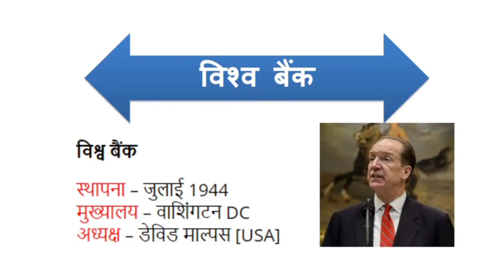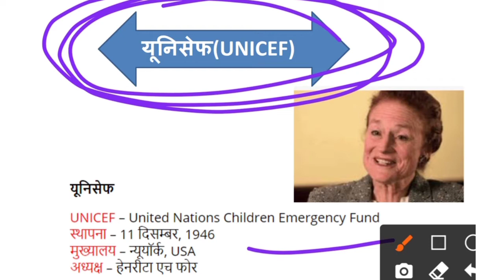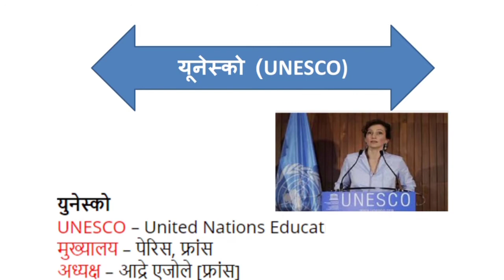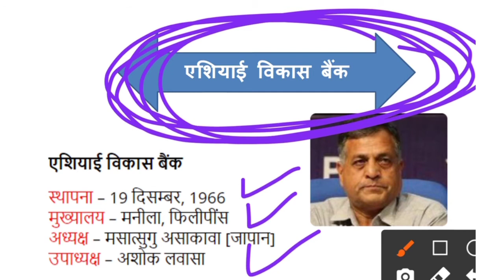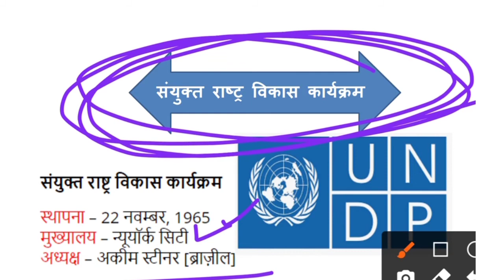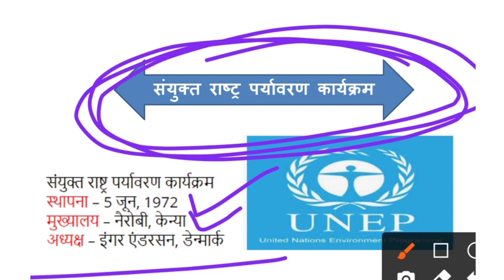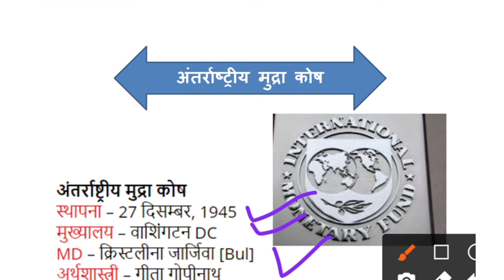प्रमुख अंतर्राष्ट्रीय संगठन और उनके मुख्यालय 2021|worldOrganistation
Releted keybords:

प्रमुख अंतरराष्ट्रीय संस्था
प्रमुखअंतरराष्ट्रीय सम्मेलन
प्रमुख आतंकवादी संगठन
प्रमुख अंतरराष्ट्रीय संगठन
प्रमुख संगठन और उनके अध्यक्ष
प्रमुख संगठन

bharat ke pramukh tyohar
bharat ke pramukh shodh sansthan
bharat ke pramukh paryatan sthal bharat ke pramukh nritya
bharat ke pramukh bandargah bharat ke pramukh bandh
bharat ke pramukh mandir
bharat ke pramuk
भारत के प्रमुख दर्र
मध्यप्रदेश_के_प्रमुख नेशनल
भारत के प्रमुख बांध
भारत के प्रमुख जलप्रपात
राजस्थान के प्रमुख राजवंश
bhart ke rajyo ke nam
bhart ke pardhan mantri
bhart ke vaysray
bhart ke manchitr
bhart ke bare me
bharat ki beti

organisation
organisational behaviour
organisation of data class 11 organisational structure organisation and their headquarters
organisation hacks
organisation of commerce and management 11th chapter 1 organisational behaviour in hindi organisational development organisational culture
pramukh darre by wifistudy pramukh yojanaen wifistudy
wifistudy ssc exam
wifistudy studio
wifistudy science
wifistudy english
wifistudy 2.0
wifistudy upsc
wifistudy current affairs
wifistudy math
wifistudy
wifistudy reasoning

for all exam, for all exams computer by preeti ma'am,

अंतर्राष्ट्रीय संगठन और उनके मुख्यालय, antarrashtriya sangathan ka mukhyalay, अंतर्राष्ट्रीय संगठन, antrashtriya sanghthan gk trick, antarrashtriya sangathan crazy gktrick, antarrashtriya sangathan gk, antarrashtriya sangathan gk mahatma ji, antarrashtriya sangathan aur unke mukhyalay, antrashtriya sanghthan unke, gk trick, gk tricks in hindi, antarrashtriya mukhyalay kahan per hai, antarrashtriya mukhyalay, gk, antarrashtriya mukyalaya, antarrashtriya sangathan